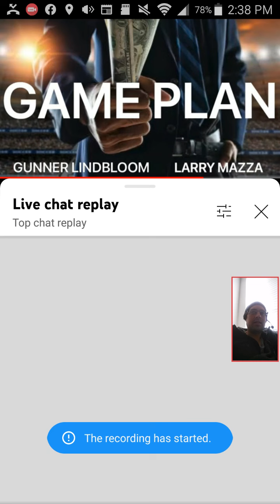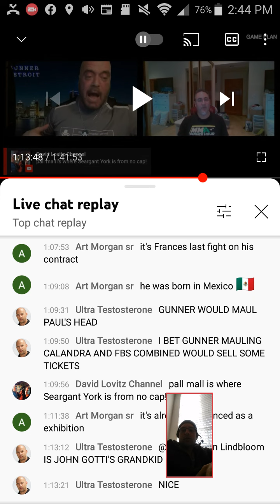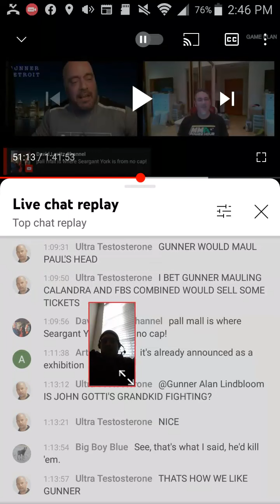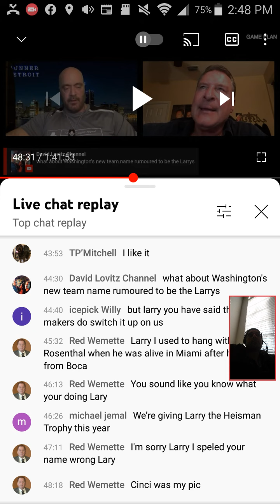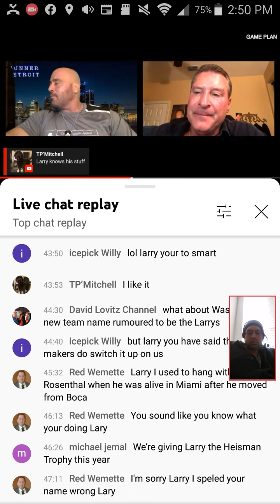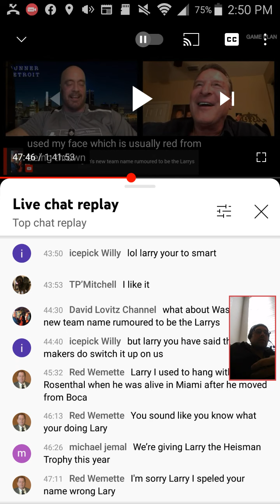Don Mazza and Don Lindbloom